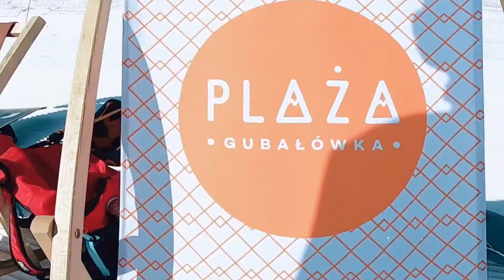Goobaya sun attack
Deska, słońce, zaajawa!
i nagrywki jak dawniej :)